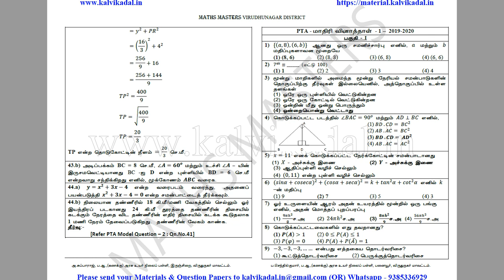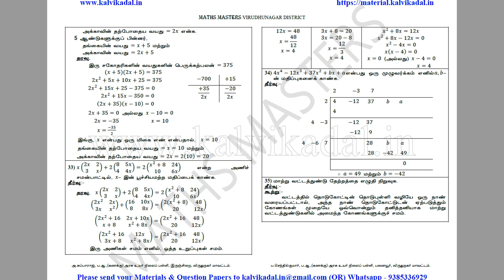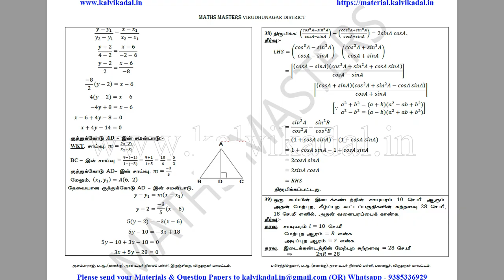10th Maths Govt Model Question & PTA Question With Answer tamil medium | 10th Maths PTA Questions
📑 PDF Title : 10th Maths Govt Model Question & PTA Question With Answer tamil medium | 10th Maths PTA Questions

📰 PDF Subject : Maths

📖 PDF Type :  Tamil Medium

✏ PDF Preparation : MATHS MASTERS, VIRUDHUNAGAR DISTRICT.

🎀 ━━▣━━◤ KALVI KADAL ◢━━▣━━ 🎀

🎀 ━━▣━━◤ KALVI KADAL ◢━━▣━━ 🎀

🎀 ━━▣━━◤ KALVI KADAL ◢━━▣━━ 🎀

🎀 ━━▣━━◤ KALVI KADAL ◢━━▣━━ 🎀

🎀 ━━▣━━◤ KALVI KADAL ◢━━▣━━ 🎀

🎀 ━━▣━━◤ KALVI KADAL ◢━━▣━━ 🎀

🎀 ━━▣━━◤ KALVI KADAL ◢━━▣━━ 🎀

🎀 ━━▣━━◤ KALVI KADAL ◢━━▣━━ 🎀

🎀 ━━▣━━◤ KALVI KADAL ◢━━▣━━ 🎀

🎀 ━━▣━━◤ KALVI KADAL ◢━━▣━━ 🎀